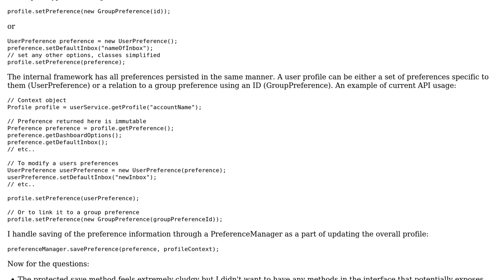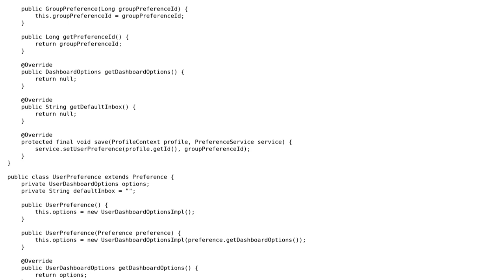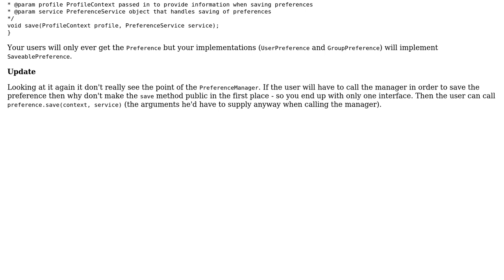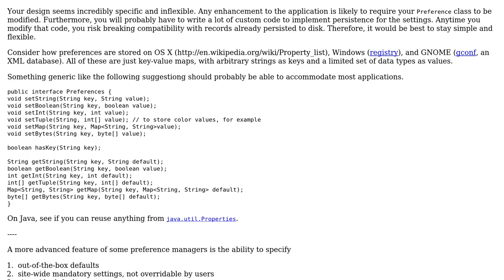Java API without exposing implementation details (2 Solutions!!)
Java API without exposing implementation details

With thanks & praise to God, and with thanks to the many people who have made this project possible! | Content (except music & images) licensed under CC BY-SA | Music | Images & others | With thanks to user cldfzn user ChrisWue user Alex L user 200_success and the Stack Exchange Network Trademarks are property of their respective owners. You are responsible for your own actions.